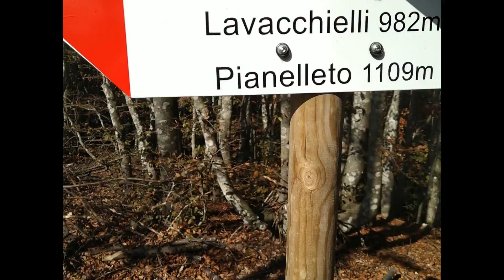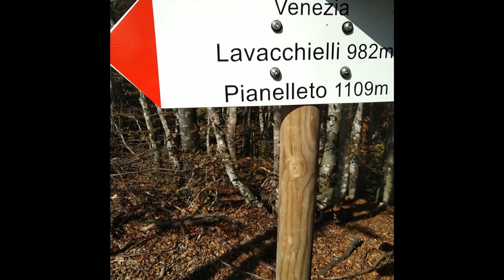Funghi in Val Noveglia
Una giornata (3 ottobre 2019) nei boschi dell'Appennino parmense... alla ricerca di funghi...